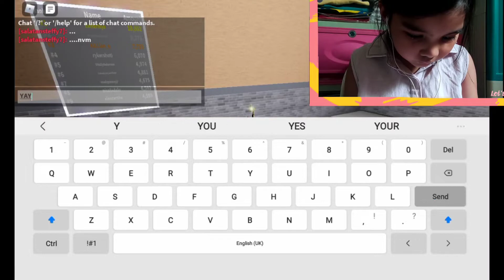Steffy Plays Useless Elevator on Roblox SiffyAmogus